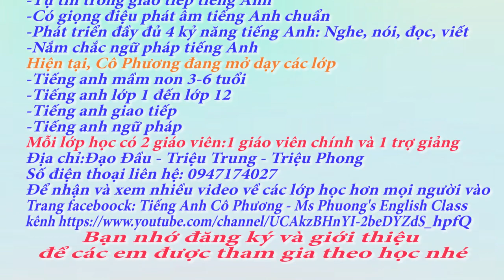Anh Thư 5 tuổi - I Can Hop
Tiếng anh Cô Phương 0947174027- Ms Phuong’s English Class